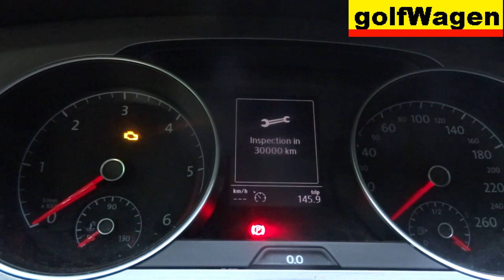VW Golf 7 oil change oil filter change 100% detailed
how to change oil and oi filter on VW Golf 7, 1.6TDI